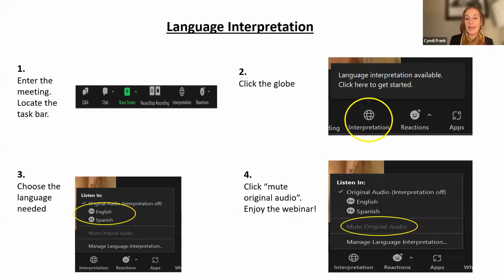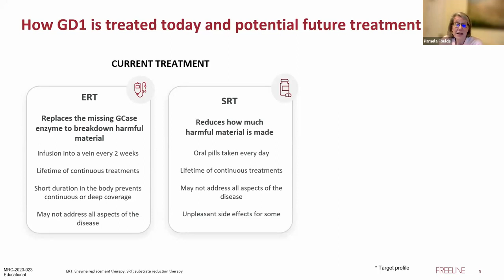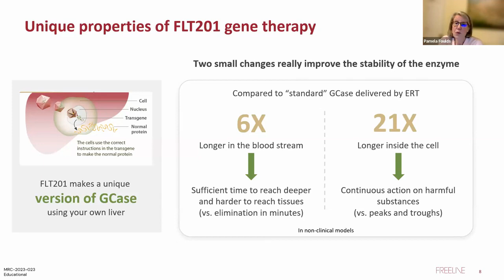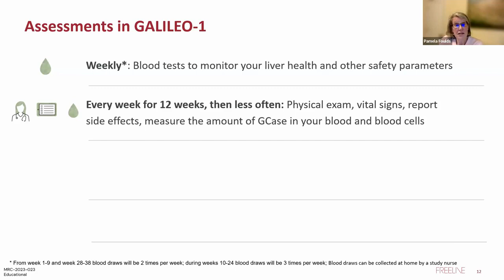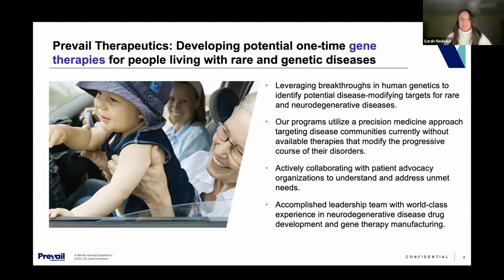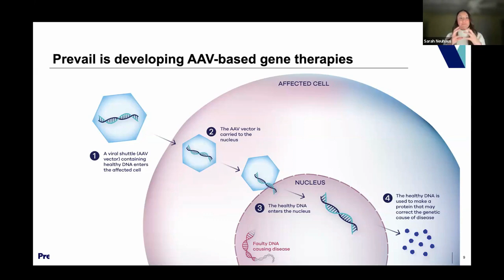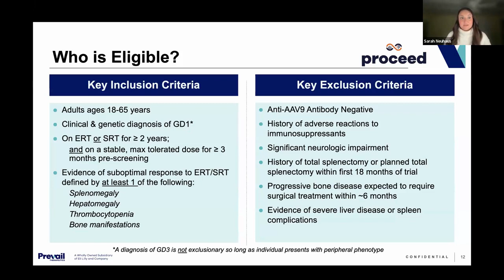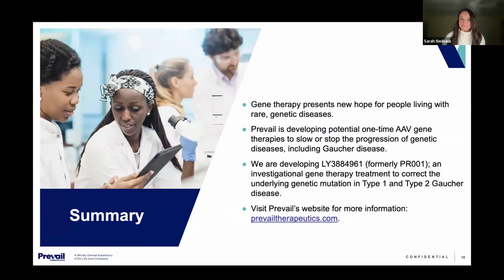Gaucher Disease Type 1 gene therapy trials - Americas webinar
Learn about the current open clinical trials for gene therapy being run by Freeline and Prevail Therapeutics.